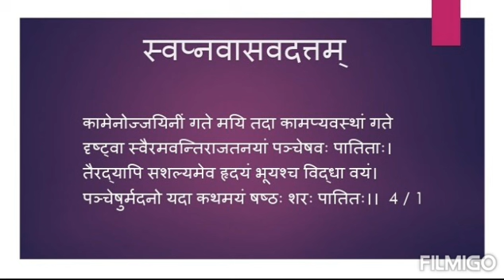B. A. Part 1 paper 2 स्वप्नवासवदत्तम् by Dr. Om Prakash Bairwa